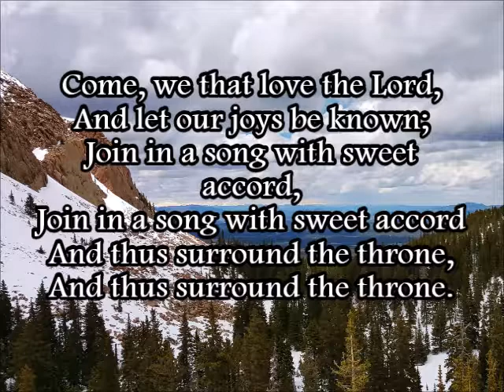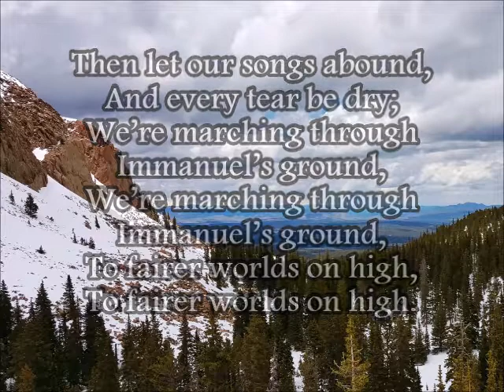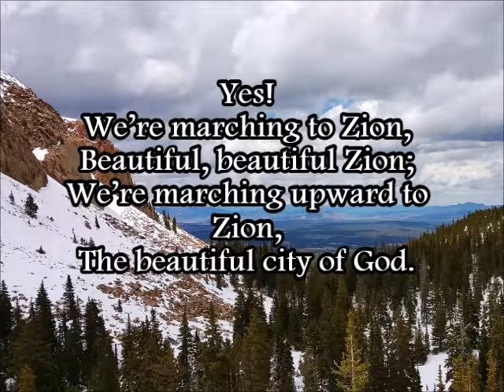"We're Marching to Zion" (3)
"We're Marching to Zion" with lyrics and vocals